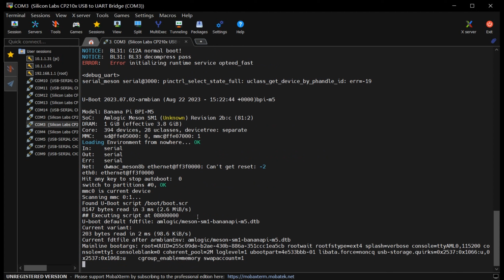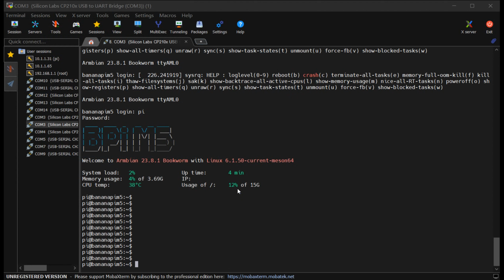Banana Pi BPI-M5 Boot Log export vs Raspberry Pi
Banana Pi BPI-M5 is the next generation single board computer from Banana Pi in 2020. It is powered by Amlogic S905X3 quad-core Cortex-A55 (2.0 XXGHz) processor.Onboard 4GB LPDDR4 memory and 16GB EMMC storage, and supports 4 USB 3.0 interface, a gigabit network port.